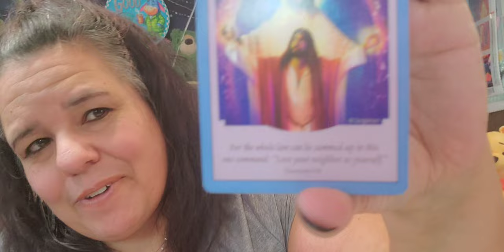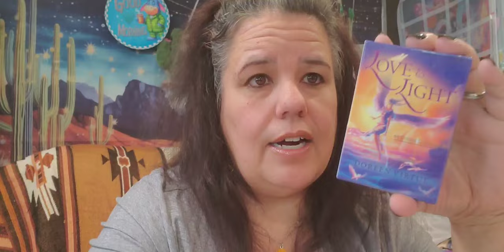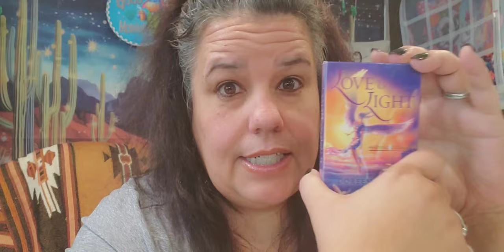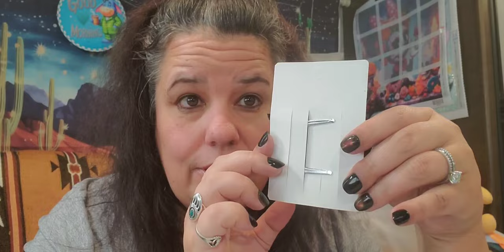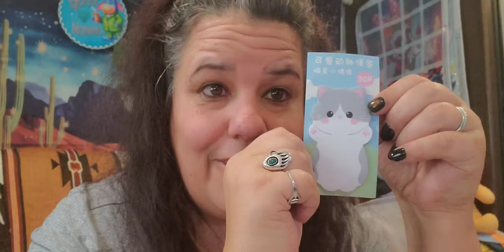temu Lots of little knickknacks and more, Excited! I have one item that I'm so excited to show you.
Hi, I am Star. Today, Our Funday, One Diamond Painting, our Challenge, Ten Questions, the (my) answers, and those that sent this challenge to... a May Review.

Star's Enchantments
Fan Mail: Parcels
Star's Enchantment
201 W Spruce St, #223

Please visit their channels . . .
@nikkimccoy7523 06/04
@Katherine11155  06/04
@kawanatitus3861 06/03
@Eponagirl0810 06/03
@Linda-L2Iks 06/02
@chrisP61  06/02

1. Portable Mini Sewing Machine With Night Light, Accessories Include Electric Pedal, Ruler, 9 Colors Random Wire Kit $19.48 (Sold Out)

2. Available from a different vendor, $17.98
Acrylic Red Car Cute Dog Car Rearview Mirror Decorative Pendant, (1pc), $1.79/$1.98

3. Bee Jar Silicone Container, Mini Storage Box, Multifunctional Storage Container, (3pcs), $2.44/$3.48

4. Cartoon Bear Pattern Socks, Cute & Breathable Ankle Socks, (5 Pairs), $.90/$2.18,

5. Cartoon Cat Print Socks, Soft & Comfy Low Cut Ankle Socks, (5 Pairs), $.88/$1.88

6. Disposable Facial Towels,(100pcs) $.98/$.99

7. Hemp Rope Rope (1 Roll, 1.5mm/82 1/2ft.), $.98

8. Shiny Moon & Star Theme Drop Ear Earrings
With Inlaid Round Cut Shiny Zircon Pendant, (1pc) $0.98/$0.98

9. Stainless Steel Spinning Anxiety Relief/Fidget Ring Open Adjustable Size, (1pc), $0.98/$1.30

10. Creative Cartoon Cute - Cat Sticky Notes, (30 sheets), $0.79/$0.83

11. Natural Five-pointed Star Shape Quartz Stone Pendant Bohemia Necklace, (1pc), $0.98/$0.98

12. Cartoon Cat's Ear, Hand Press, Small Portable Fan, Hand Crank, $0.98/$1.28

13. Nylon Braided Type C to Type C Cable with 90° Elbow Design,
USB Fast Charging & Data Cable, (pink), $0.79/$1.79

14. Cute Mini Cartoon Pizza, Hamburger, Fries, Eggs, assorted mixed, (1 pk-6pc), $1.93 (Sold Out).